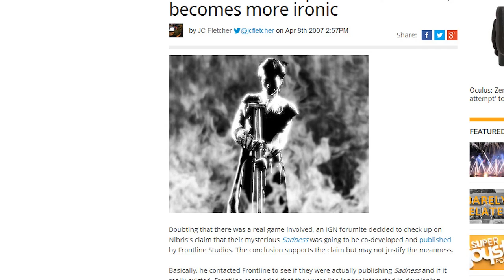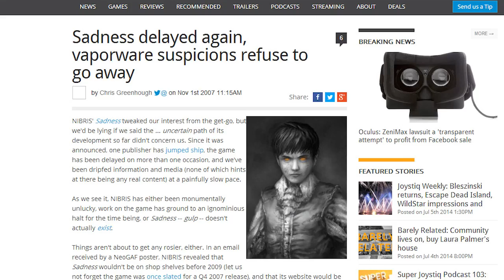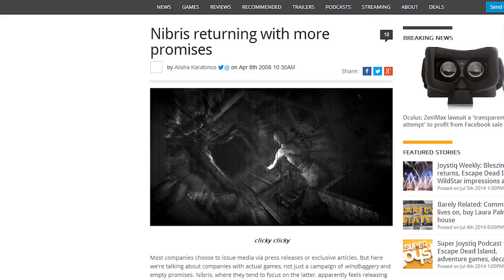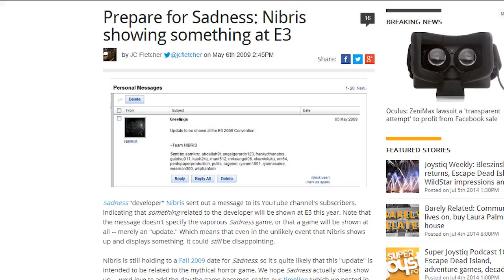Lost in time: Sadness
Lange tijd heb ik zitten wachten op een wii game. Deze bleef maar weg en is uiteindelijk een stille dood gestorven. Ik begon me af te vragen wat er nu precies was gebeurd met deze game. Bij deze het verhaal van het veel belovende Sadness.